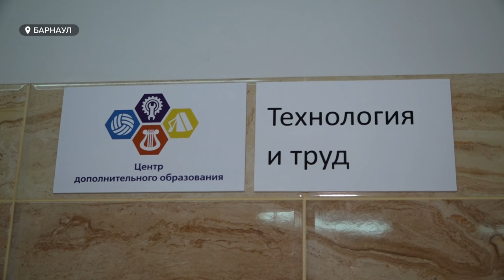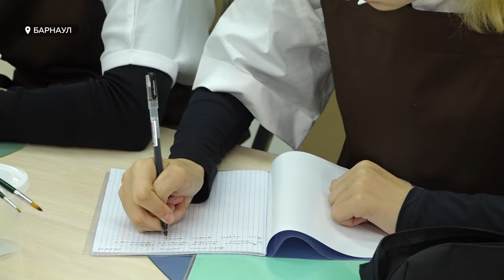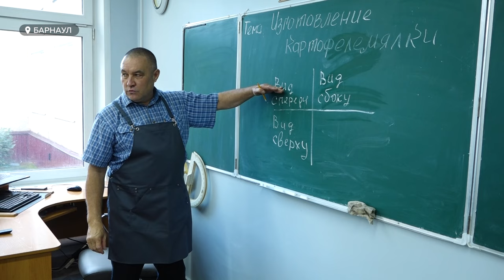С 1 сентября в школы Алтайского края вернулись уроки труда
Смастерить табуретку, скалку или сшить халат – школьников снова будут учить работать руками. Несколько лет в школьных программах был только урок «технология», который позволял изучать исключительно теорию. С нового учебного года во все школы края вернулись практические уроки труда. Подробности в сюжете.